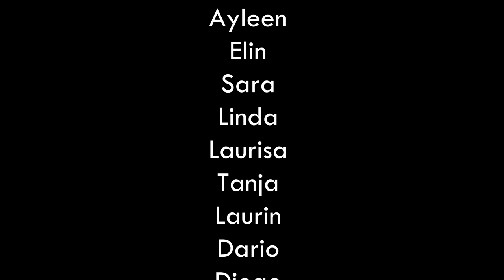LOTUS CRASH / AKA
Lotus Crash

Marco von Orelli: Trumpet
Tommy Meier: Bass Clarinet
Luca Sisera: Upright Bass
Sheldon Suter: Woods